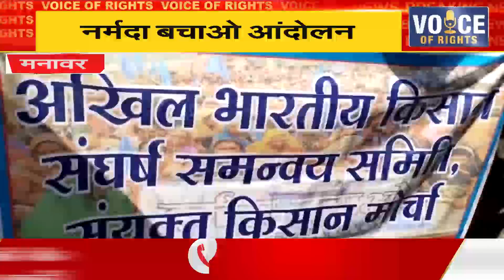मनावर -नर्मदा बचाओ आंदोलन